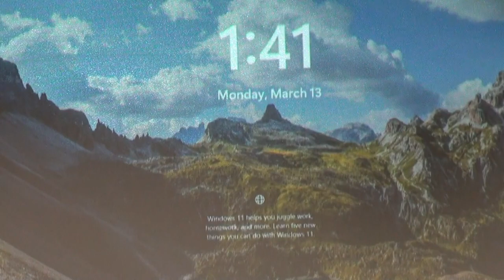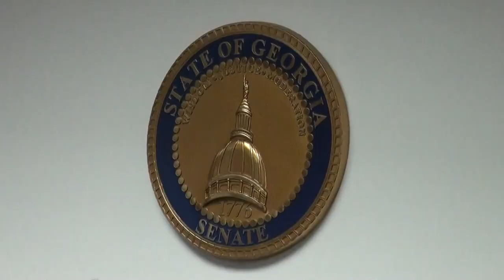Part 2 — Rep. Todd Jones sponsors Georgia House Bill 520 GAHB520 03/13/23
1. Todd Jones, 25th
2. Mary Margaret Oliver, 82nd
3. Chuck Efstration,  104th
4. James Beverly, 143rd
5. Sharon Cooper, 45th
6. Butch Parrish, 158th